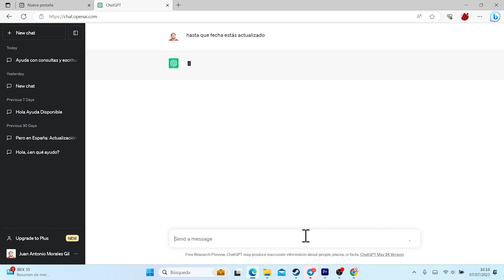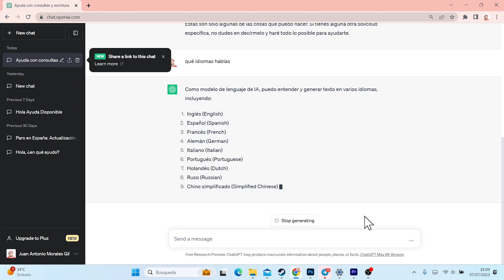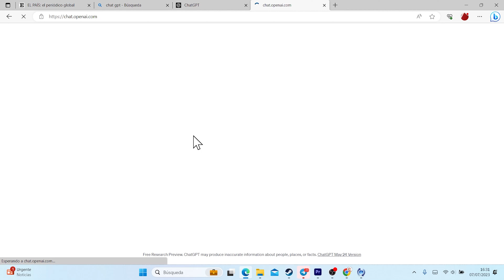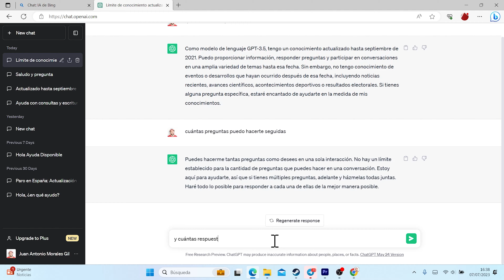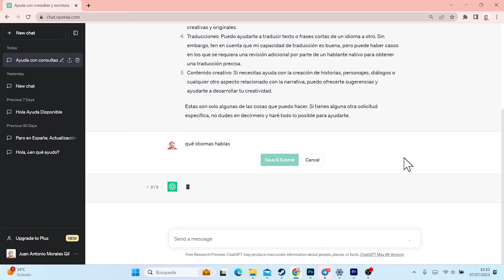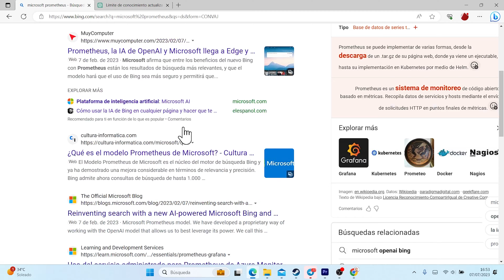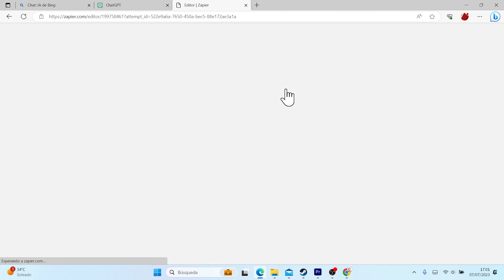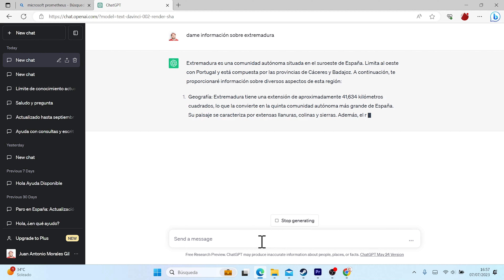Bing Chat vs ChatGPT, ¿cuál USAR?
En este vídeo comparamos a ChatGPT de OpenAI frente a Bing Chat de Microsoft. Comparamos sus principales características y funciones, para conocer sus principales ventajas e inconvenientes, ya que ambos tienen limitaciones importantes. En base a sus potencialidades podemos conocer los diferentes usos que le podemos dar a una y otra, para así saber cuál es la mejor o la que más te puede interesar utilizar.

¿No sabes cuál es el mejor asistente o chatbot de inteligencia artificial? Sal de dudas viendo el vídeo.

¡Coooooomenzamos!

💻 ¡Estos son los productos que USAMOS en dBeta Windows!